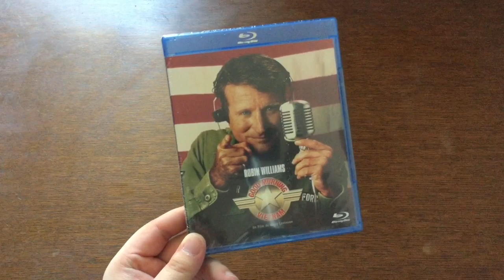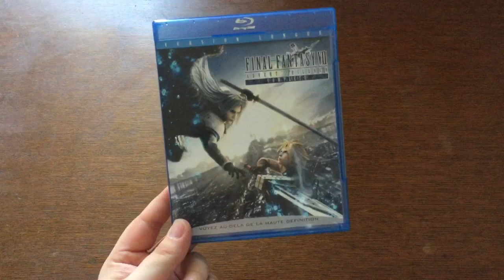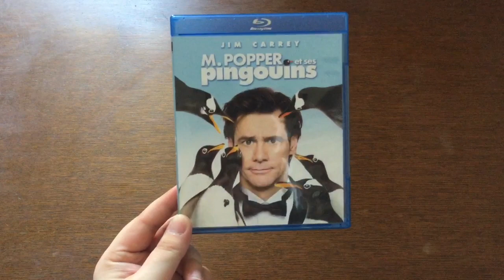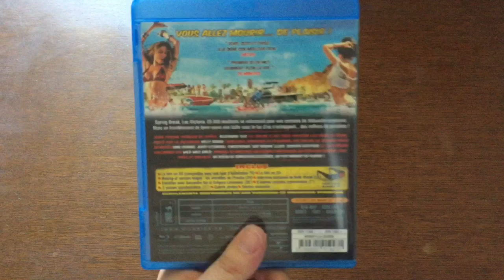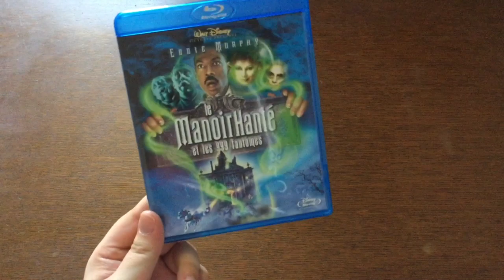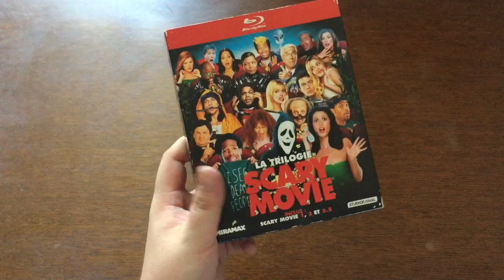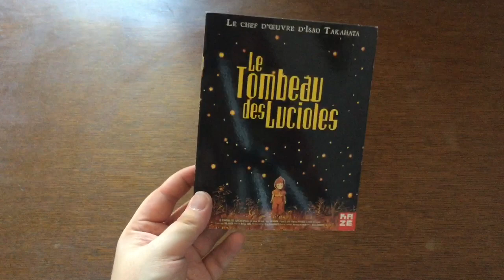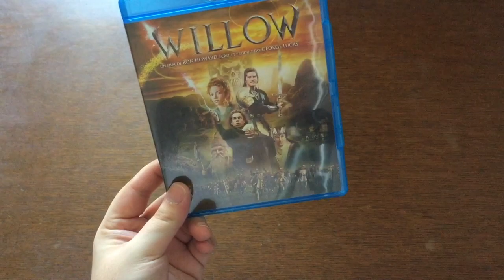#25 ACHATS HEBDOS / BONNES AFFAIRES (AMAZON / RAKUTEN / EASY CASH)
N'hésitez pas à me suivre sur Instagram pour suivre l'avancée de ma cinémathèque : cine.zoom